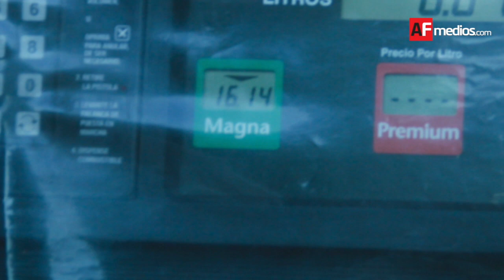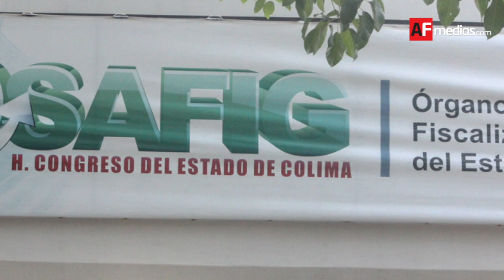ReportedeNoticias del jueves 30 de noviembre de 2017